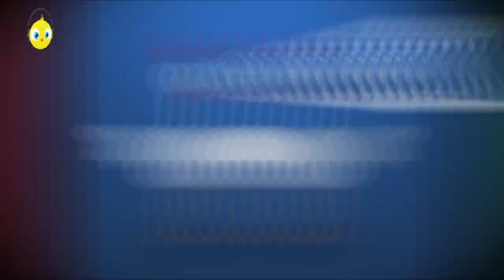PULCINO PIO Das Kleine Küken Piept Official video